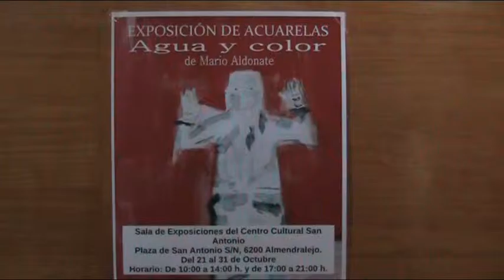Centro Cultural San Antonio Almendralejo Extremadura octubre 2015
"Agua y Color" de Mario Aldonate. Centro Cultural San Antonio, Almendralejo 21/10-2015